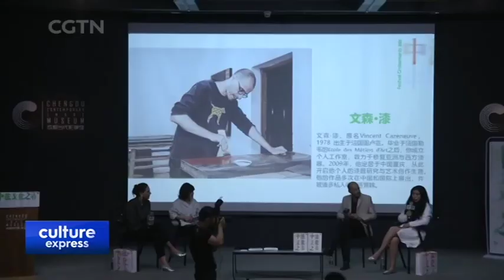Chengdu Festival Features French Photographer Autonie D'Agata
CHINA-FRANCE CULTURAL EXCHANGE